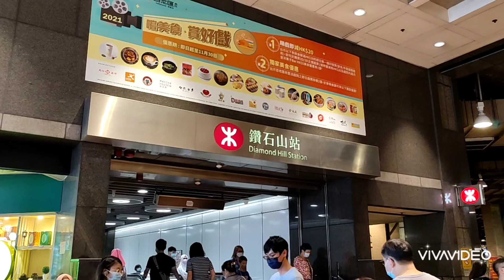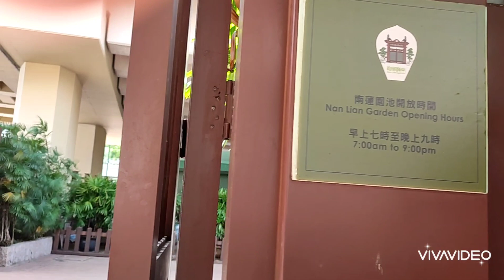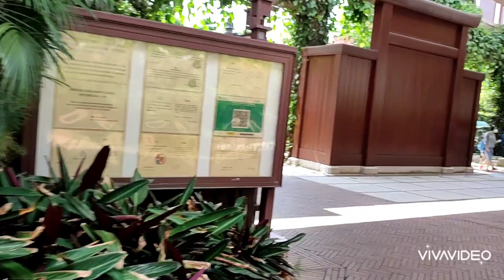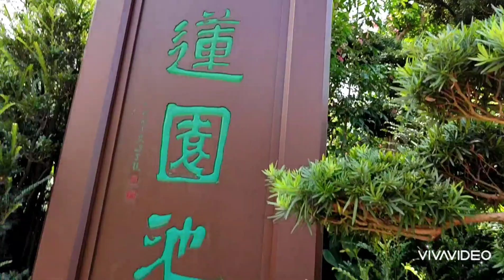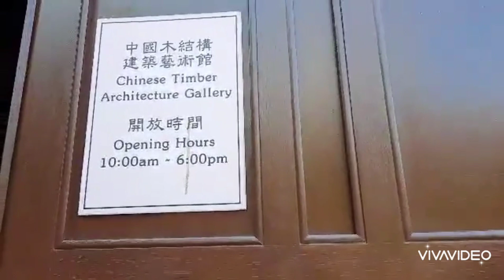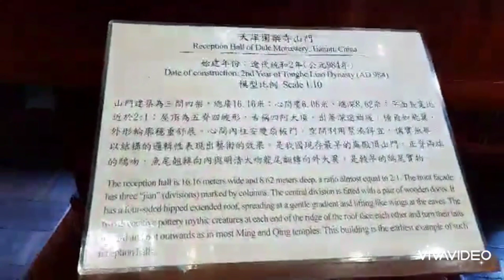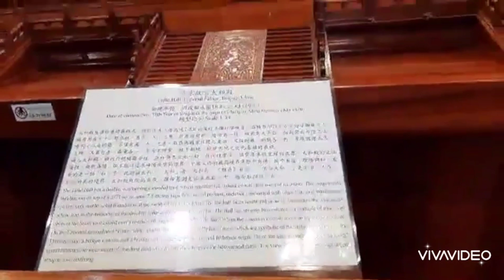A HISTORICAL GARDEN | NAN LIAN GARDEN | HONGKONG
It's an amazing Garden that I've ever seen here in Hongkong.. So, beautiful and fresh surroundings. it can be relax and meditate here.. As I reserch this place, it's an Historical Garden. it's so interesting to know this place. please watch this video for more good views..thank you...